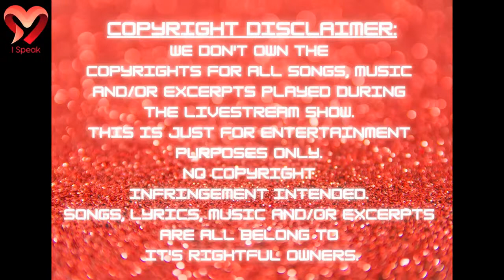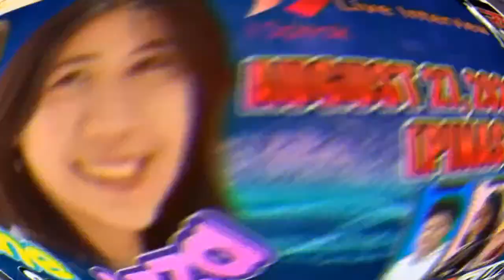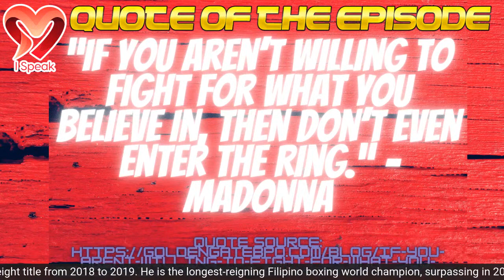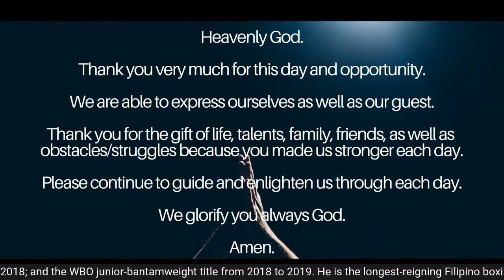Special Guest: Donnie "Ahas" Nietes | 4 Division Boxing Champion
EPISODE 29: AN EXCLUSIVE INTERVIEW WITH THE FOUR DIVISION BOXING CHAMPION

It's a great honor and a privileged to welcome our special guest The 4 Division Boxing Champion Donnie Ahas Nietes.
Mr. Donnie Liboon Nietes is a Filipino professional boxer. He is a world champion in four weight-classes, having previously held the WBO mini-flyweight title from 2007 to 2011; the WBO and The Ring magazine junior-flyweight titles between 2011 and 2016; IBF flyweight title from 2017 to 2018; and the WBO junior-bantamweight title from 2018 to 2019. He is the longest-reigning Filipino boxing world champion, surpassing in 2014 the record set in 1967 by Boxing Hall of Fame inductee Gabriel "Flash" Elorde.
He was one of the first three Asian fighters with world titles in at least four weight classes alongside fellow Filipinos Manny Pacquiao and Nonito Donaire.

Humble Beginning:
Donnie Nietes worked as a utility man at the now-disbanded Antonio Lopez Aldeguer (ALA) boxing gym before taking up boxing after being encouraged by the practitioners with whom he socialized.

In 2003, at the age of 20, Nietes started his career as a professional boxer. On, May 22, 2004, he won the Philippines Boxing Federation (PBF) light flyweight title against Joseph Villasis via first-round technical knockout. Nietes was undefeated before losing in his bout against Angky Angkota via 10-round split decision on September 28, 2004. Angkota weighed in six pounds over the weight limit for this fight.
On November 24, 2011, Nietes won the vacant WBO Asia Pacific Minimumweight Title against Heri Amol of Indonesia via second-round knockout. He defended the title twice against Thai boxers Thongthailek Sor Tanapinyo and Sakulpan Pakdee Gym prior to world title fights in minimumweight division.
As of April 2021, Nietes is ranked as the world's fifth best active junior-bantamweight by the Transnational Boxing Rankings Board, and seventh by BoxRec.